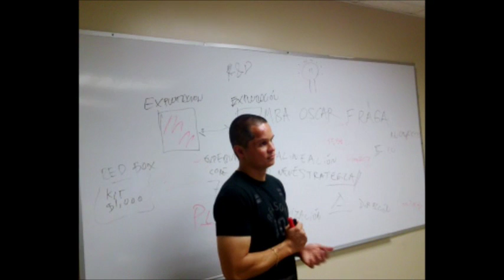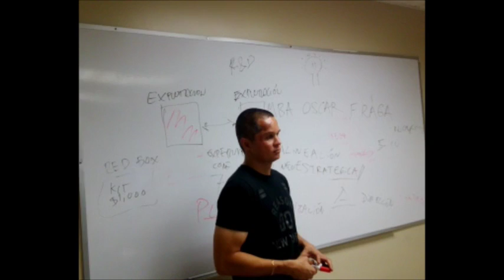La perspectiva que proveen externos es valiosa para innovar - Next Economy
El no tener experiencia dentro una industria, le da gran poder a un externo para traer una perspectiva fresca a la mesa.